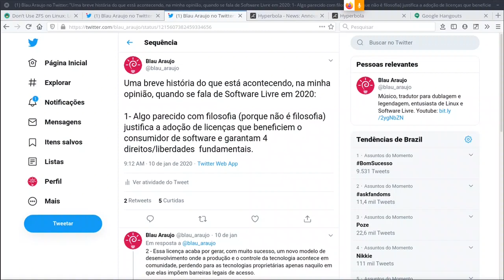Recortes Livres #011 (LDS#12) - Software Livre não é só filosofia